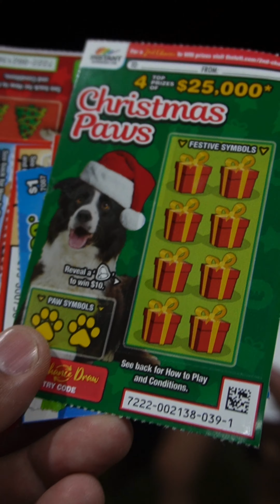Christmas Fun Games|Family games|Baby shower games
Christmasfun Games for familygames this season 2022!